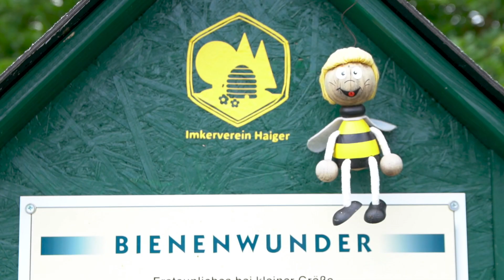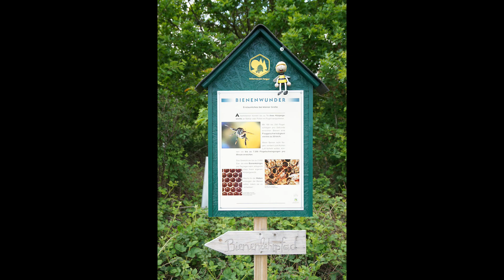Der Bienenlehrpfad in Haiger - Haigerer KulTÜRchen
Der „Bienenlehrpfad“ in Haiger liegt zwischen Haiger und Flammersbach, unterhalb des Trimmpfades, und wendet sich an Naturfreunde. Er wurde vom Imkerverein „Haiger und Umgebung“ eingerichtet und unterrichtet den Wanderer an zahlreichen Informationstafeln über die kleinen honigerzeugenden Lebewesen. „Ohne Bienen wäre unsere Umwelt in kürzester Zeit nicht mehr lebensfähig“, erklärt Andreas Rompf (Fachdienstleitung Öffentlichkeitsarbeit). Die Tafeln wurden vom Deutschen Imkerbund zur Verfügung gestellt.